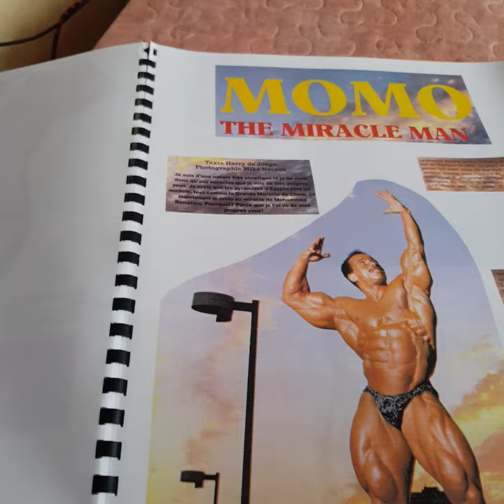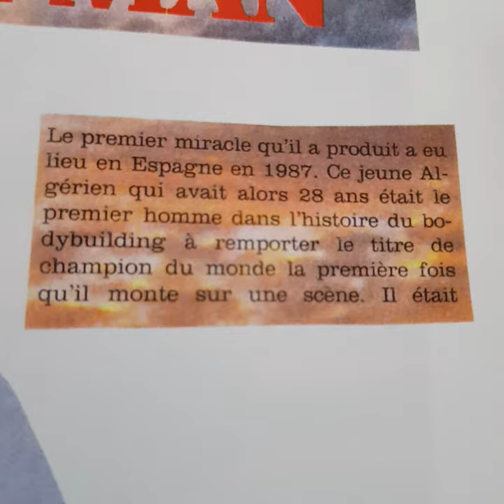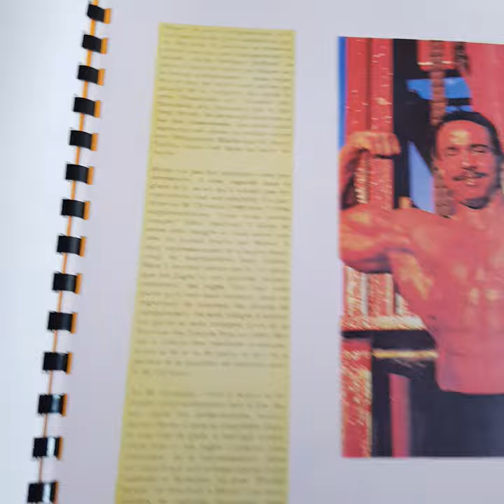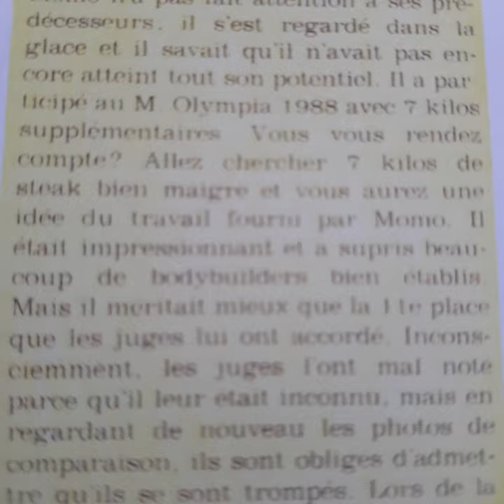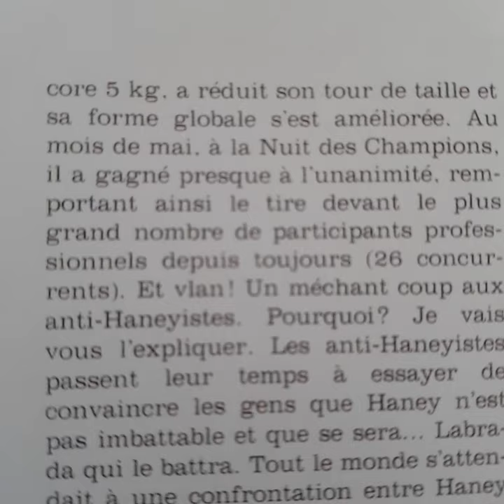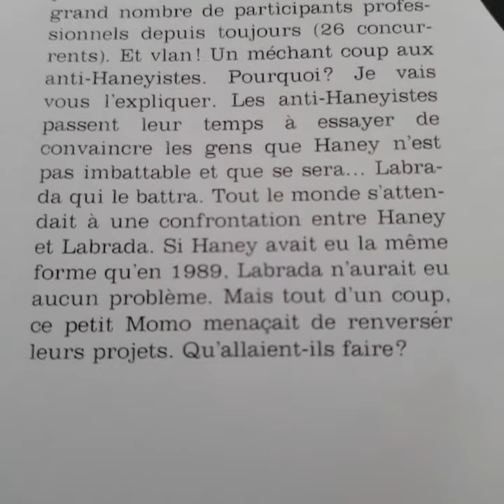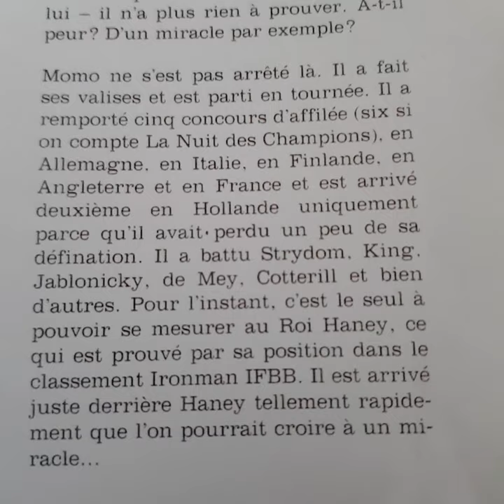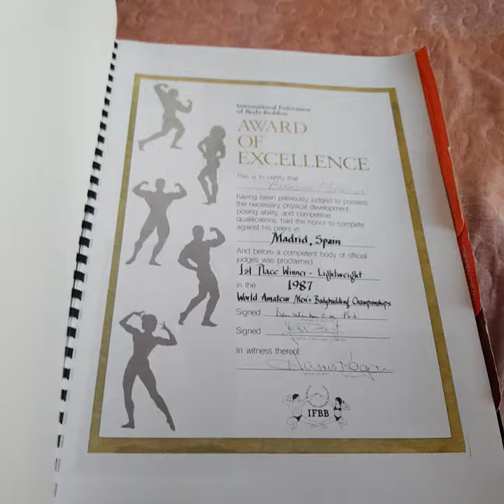Lecture du presse ebook de Momo Benaziza, (parti 10 et 11).